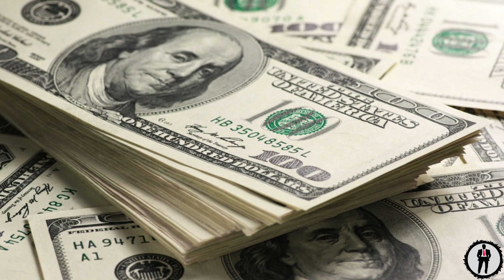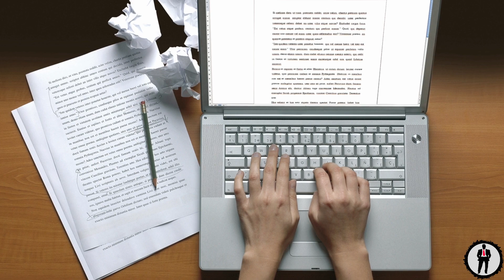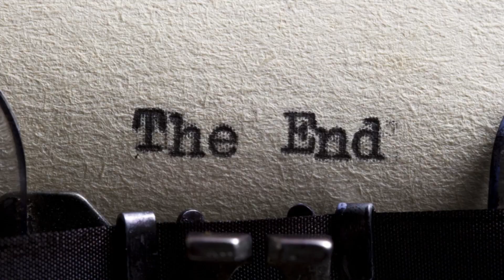El Rancho Skinwalker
The Only Watcher 2023

Song of this video " SoulStone " By Audionautix

Agradecimiento especial/ Special Thanks***

Lumos Ajans from Pixabay.

Comenta y has clic en la campanita

No solo no hubiéramos sido nada sin ustedes

Si no con toda la gente que estuvo

A nuestro alrededor desde el comienzo

algunos siguen hasta hoy.

¡Abrazo Grande y Gracias Totales!!!